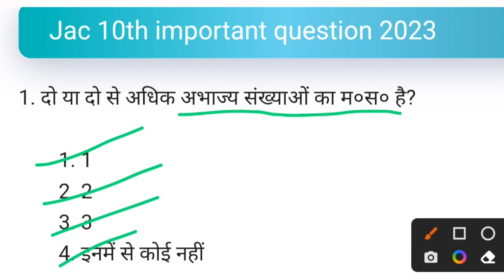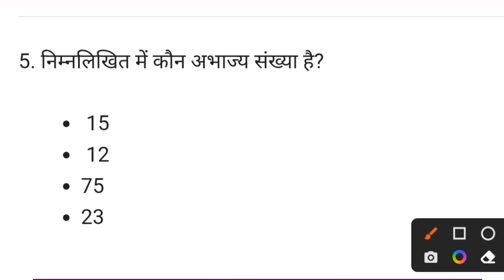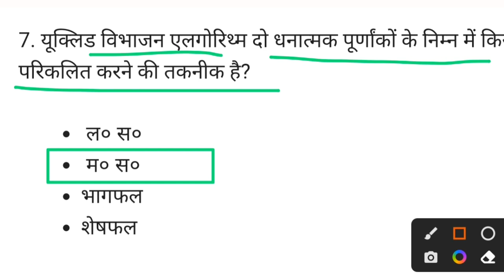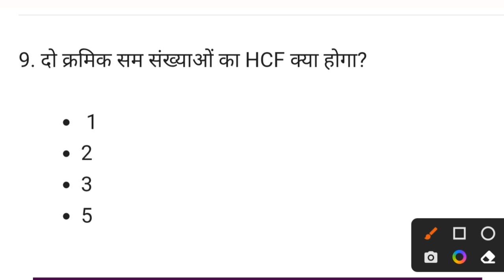matric board exam 2023 ka math |atoz study point pradeep sir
matric board exam 2023 ka math | objective math of Board exam|

About video -
In this video you are watching jac class 10th board exam 2023 most important MCQ question Answer.

your queries -
JAC board exam kese likhen
JAC board exam lab hai
JAC board exam ka maths
JAC board exam math mcq question